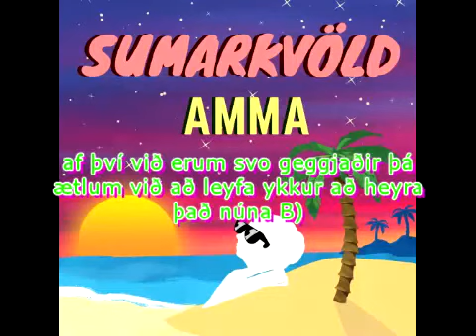AMMA 4. Þáttur 2019-2020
4. þáttur Aðalmyndbandafélags MA er kominn í hús. Þátturinn er í styttri kanntinum í þetta skiptið og var aldrei sýndur á kvöldvöku en við vonum að þið njótið!

Streymið Sumarkvöld 29. Maí eftir Amma á Spotify

Meðlimir:

Andri Gunnar Axelsson
Ari Óskar Víkingsson
Benóný Arnórsson
Birkir Blær Óðinsson
Egill Rúnar Halldórsson
Elvar Goði Yngvason
Friðrik Snær Björnsson
Halldór Tumi Ólason
Helgi Þorleifur Þórhallsson
Hreinn Orri Óðinsson
Júlíus Þór Björnsson Waage
Oddur Hrafnkell Daníelsson
Ólafur Ísar Jóhannesson
Ólafur Tryggvason
Snorri Már Vagnsson
Tjörvi Jónsson

Myndband og eftirvinnsla: Tjörvi Jóns

Sumarkvöld:
Ari Óskar
Benóný
Egill Rúnar
Helgi Þorleifur
Hreinn Orri
Snorri Már
Tjörvi Jóns

Lag: Ra:tio
Mix og Master: Jesús Kristur